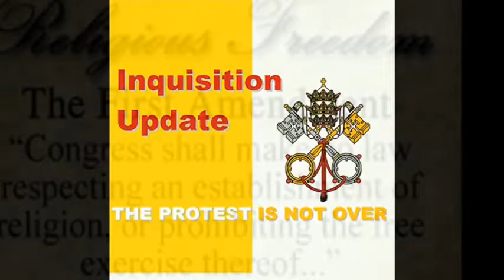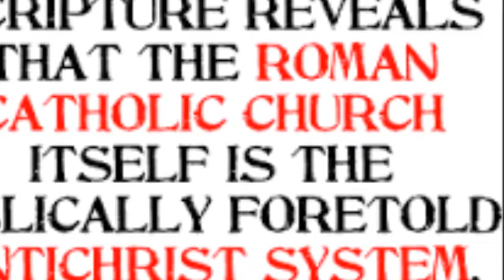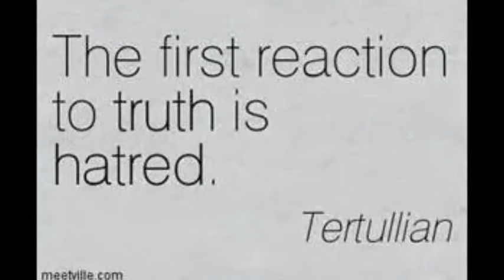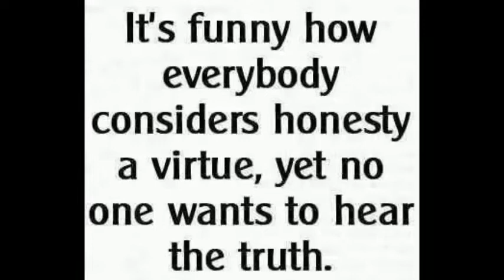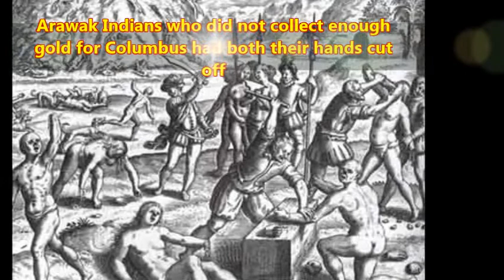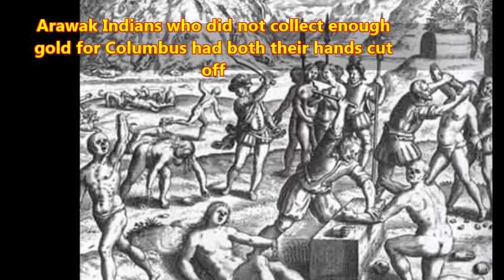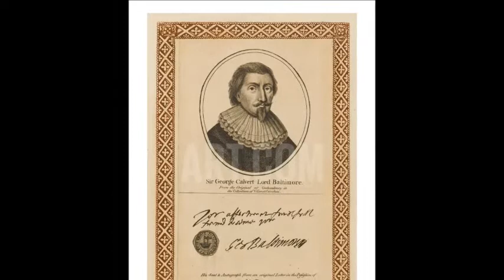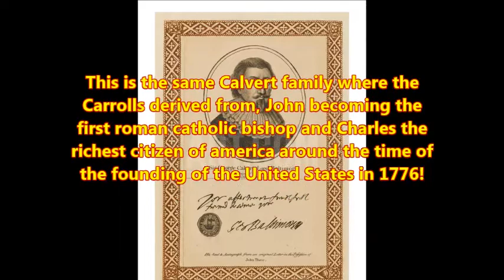Inquisition Update: 1492 - Columbus Sailed the Ocean Blue